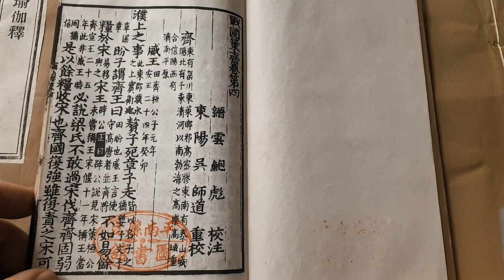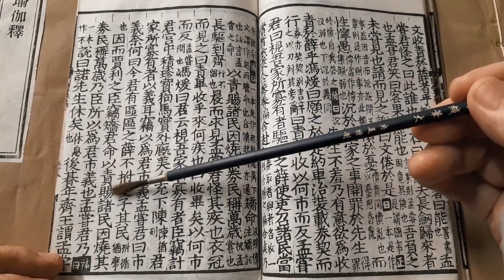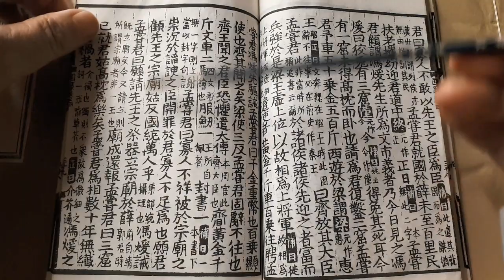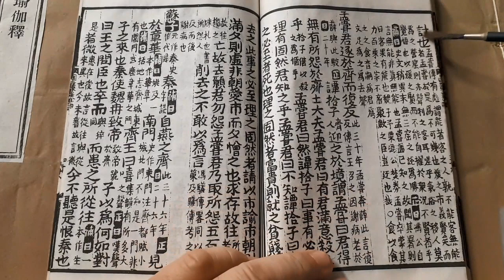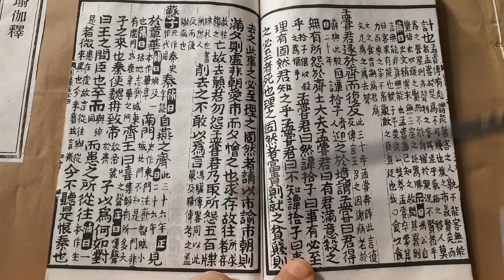[중국고전] 전국책 맹상군 풍훤 풍환 戰國策 孟嘗君 馮煖 馮驩 (wen90224)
맹상군의 성은 田 이름은 文. 문장에서 '爲文'은 "저를 위해서"라는 뜻. '客無好也'의 '客'은 '저는'이 아니라 '그 풍훤은'이라고 해야... 죄송... 鋏(협)은 '칼자루'인데 여기서는 '검'의 뜻. 憒於憂(궤어우): 걱정거리에 심란하고, 性懧愚(성나우): 성품은 나약하고 어리석음.  '梁'을 '위나라'로 풀이한 것은 위가 량을 수도로 정했기 때문. 예: '梁惠王'. 義는 정의로 풀이하지만 문맥을 위해서 '백성의 마음'이라고 함.